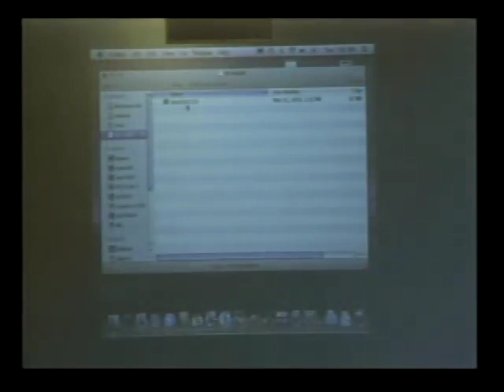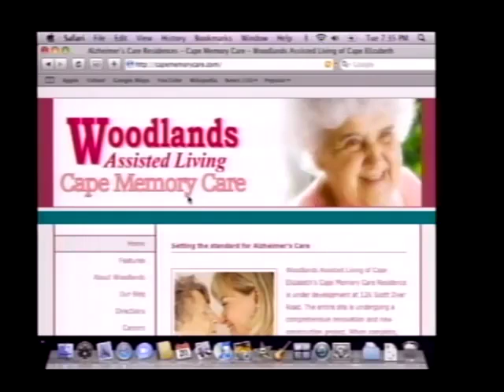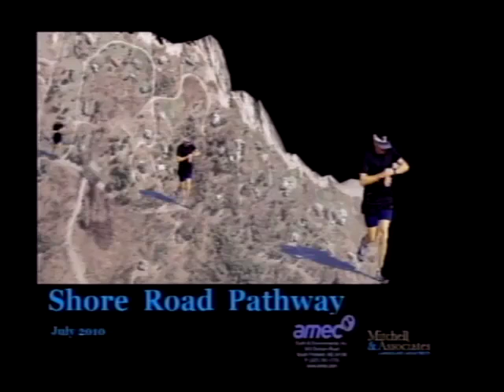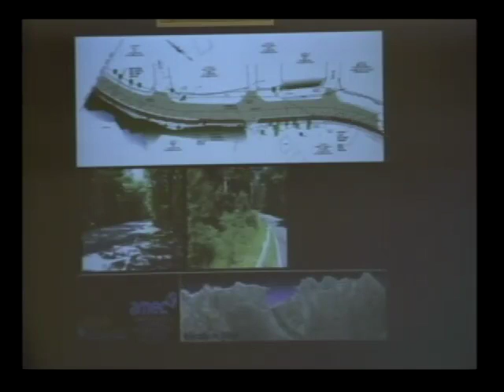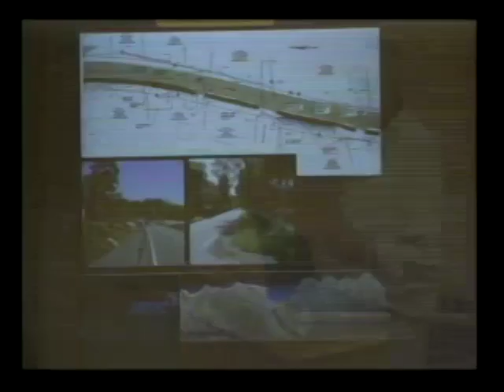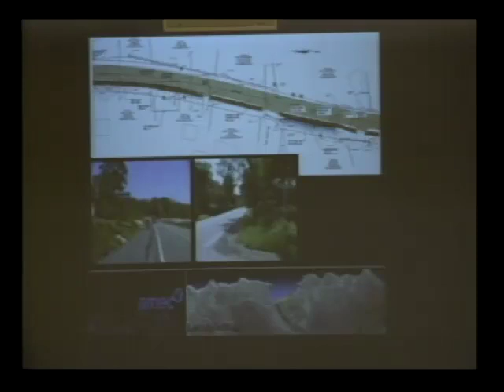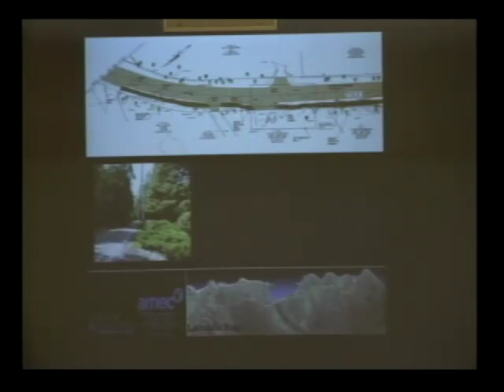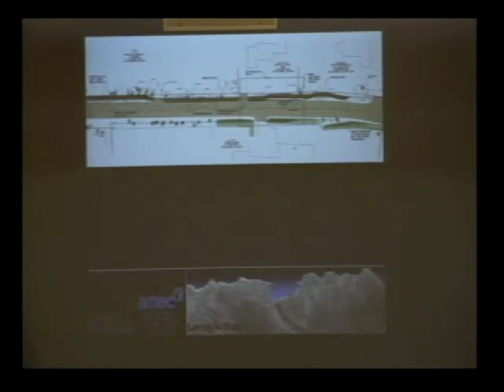PB July 20, 2010